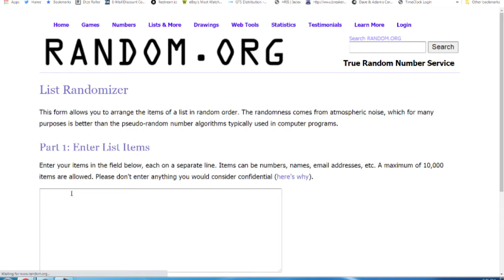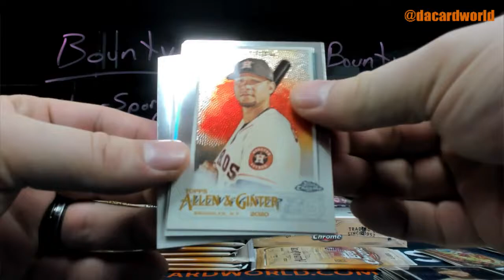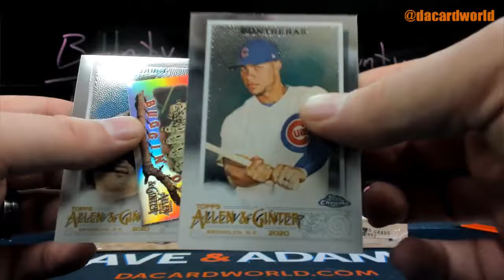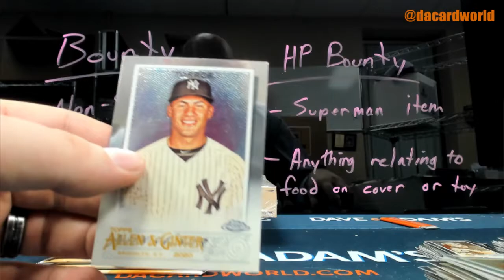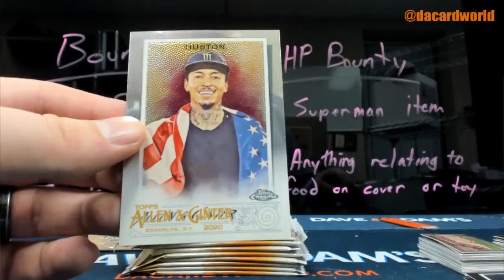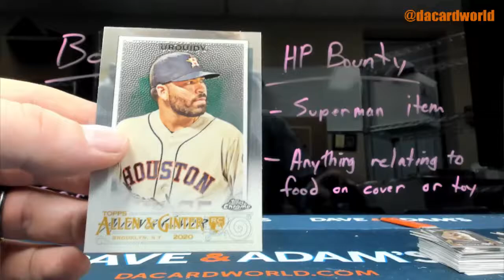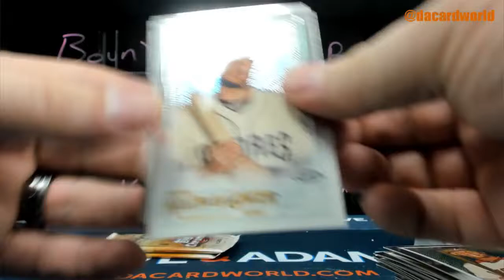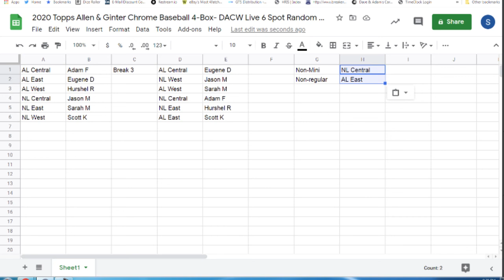2020 Topps Allen & Ginter Chrome Baseball 4-Box- DACW Live 6 Spot Random Division Break #3